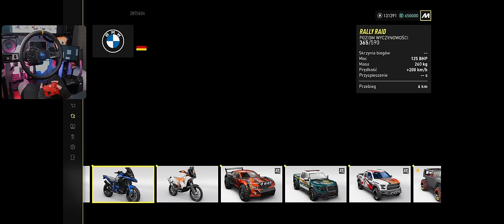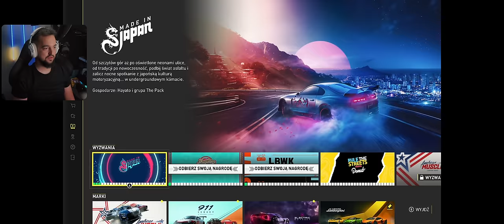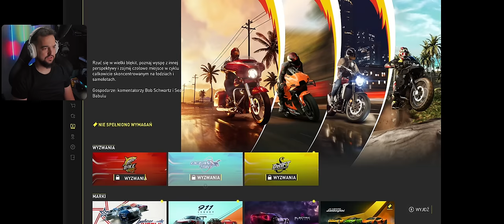Offroad Addict Playlista 💘🤩 [8] | TC Motorfest